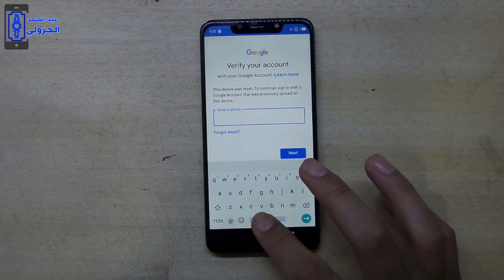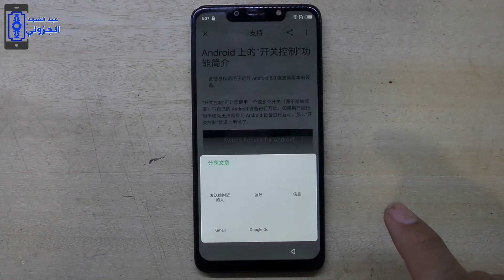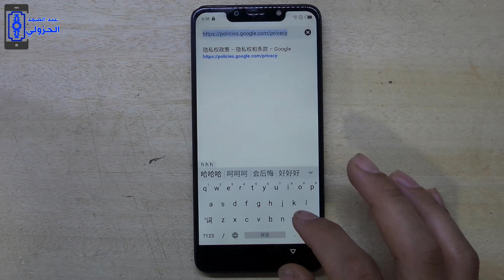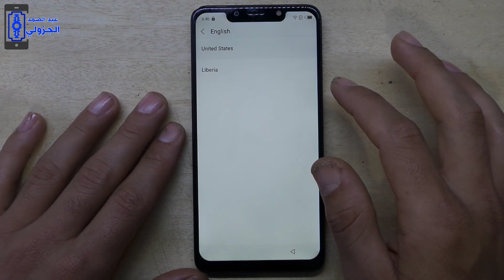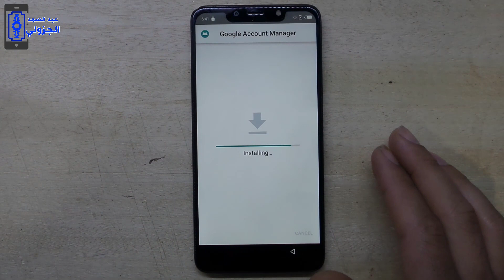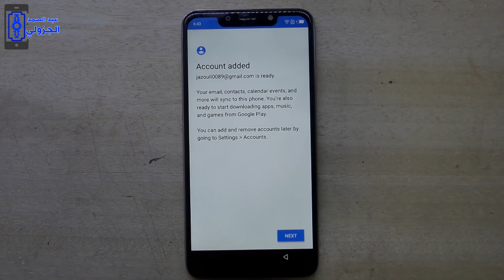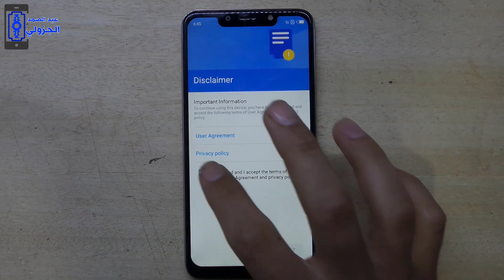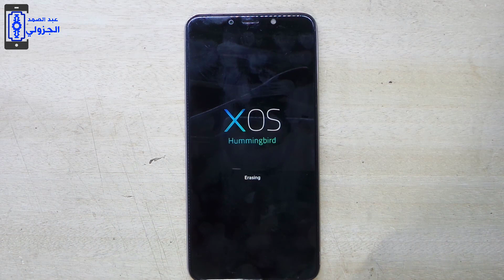infinix hot 7 x624 frp bypass google account remove android 8.0